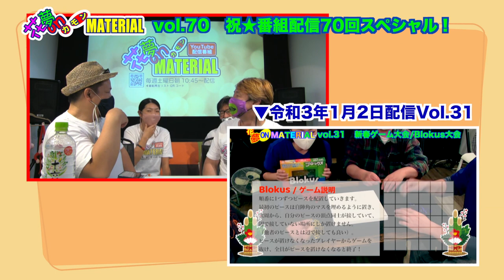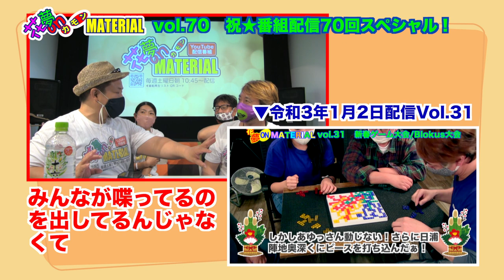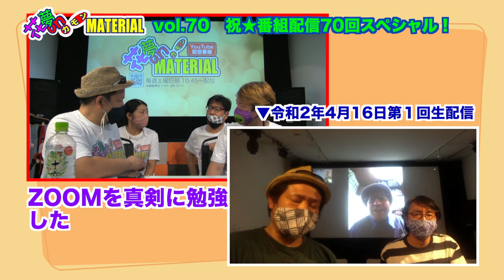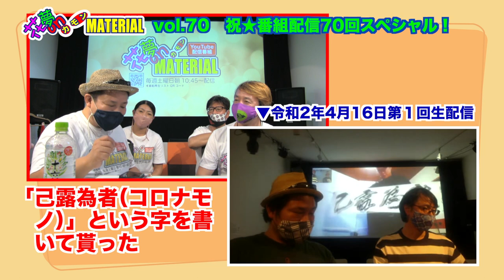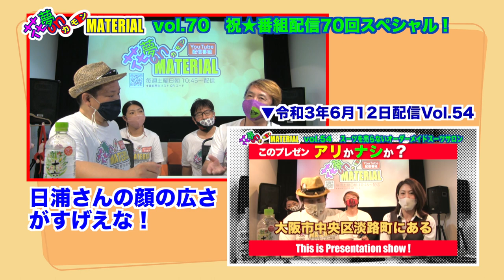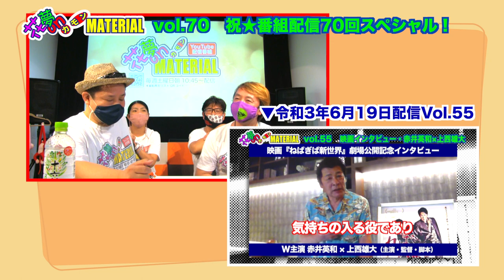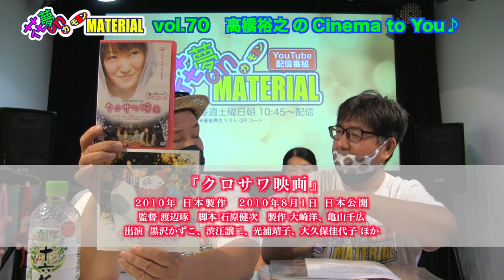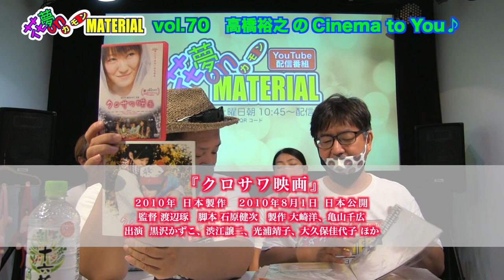ありがとう！配信70回！感謝！感謝！の振り返り花夢on MATERIAL Vol.70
10月2日（土）朝配信分★

気がつけば70回。70回ってめでたくないですか？
レギュラー４人で70回＋6回のこれまでの配信を振り返ります❣️
もちろん、あの人もあの人も再登場⁉️
裏話もバンバン大盤振る舞い❣️
是非、お楽しみ下さいませ😆

そして、AYUMIの質問コーナーでは、
今回は「シネマコニュニケーターってどうやってなるの？」
というどシンプルな質問。さて、どんな答が返ってくるかは番組をご覧ください。

今回ご紹介するのは『クロサワ映画』と『トラネコTriangle Connection』の２作品。
高橋はこの旧作にどんな思い入れがあるのか？ないのか？
是非、番組でご確認ください❣️